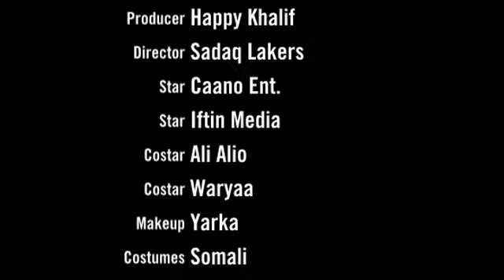Happy Khalif Short Films*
Qabilka u gooya nooh!